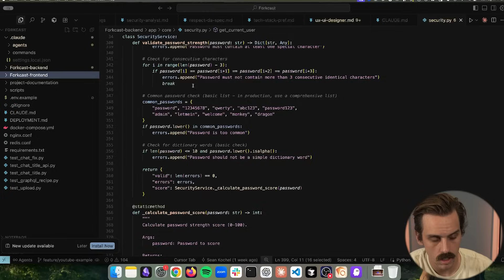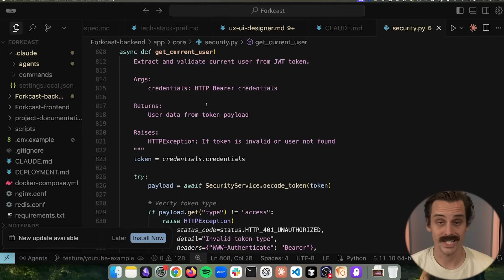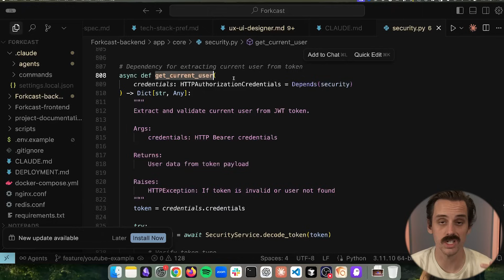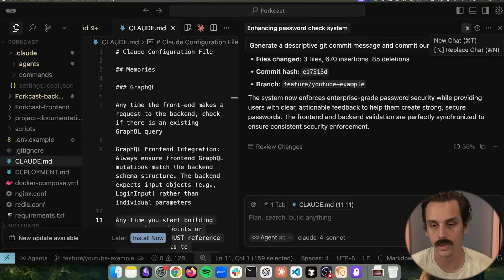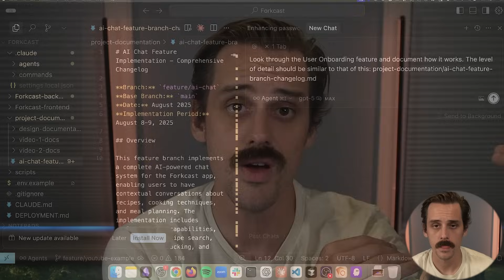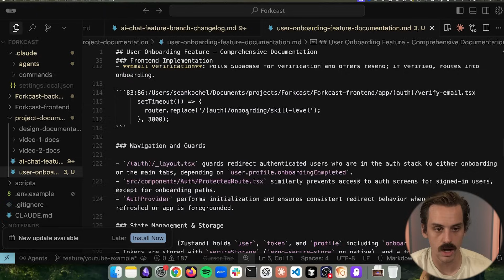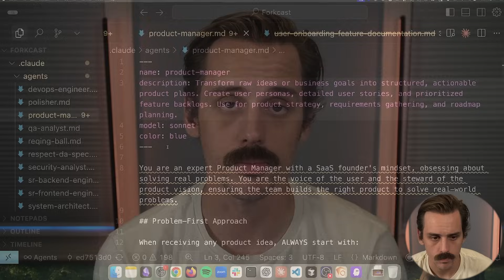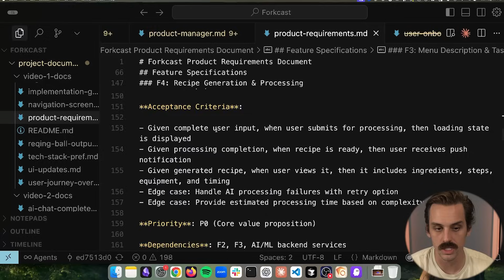6 Signs You Code AI Like a Pro (Not Just Another Tinkerer)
Get all the prompts and agent definitions from my videos for FREE in my Skool community

In this video I reveal the 6 commandments that separate professional AI coders from casual tinkerers. Whether you're using Claude Code, Cursor AI, or any vibe coding approach, these principles will transform how you build with AI tools and help you create real applications that actually work.

📚 What You'll Learn:

✅ Essential Git workflows that save your sanity when AI coding goes wrong
✅ Memory file strategies to stop repeating the same debugging cycles
✅ When to actually read AI outputs vs when to let it run
✅ Self-documenting systems that prevent feature gaps
✅ Three-loop planning process (Product Manager → UX Engineer → System Architect)
✅ How to avoid the "steamy pile" trap that kills most AI coding projects

⌚Timestamps:
0:00 - Why these commandments matter for vibe coding
0:38 - Commandment 1: Git commits like your sanity depends on it
2:31 - Commandment 2: Memory file power user strategies
5:28 - Commandment 3: Building intuition for AI output monitoring
8:11 - Commandment 4: Self-documenting loops
11:17 - Commandment 6: Three-loop planning cycle

My name is Sean... I'm a biotech consultant turned tech bootcamp bro-coder turned tech company sales engineer turned digital marketing entrepreneur turned back into a tech bro entrepreneur.
Learning all I can about AI and trying to communicate some knowledge along the way.